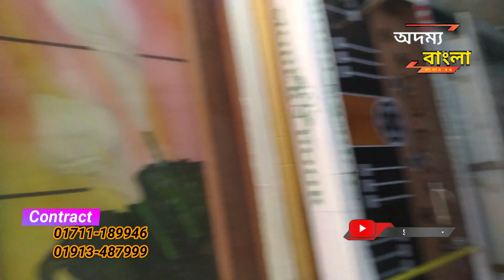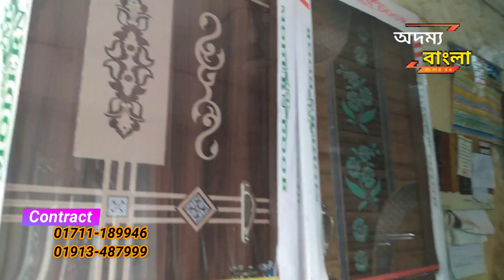কম খরচে স্টিলের সিকিউরিটি বক্স দরজা || Metal Box Door Design Cheap Price in Bangladesh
যোগাযোগ করুন:
নিউ আলমগীর ট্রেডার্স: 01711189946 // 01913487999
যে কোন সাইজ ও
ডিজাইনের দরজা,
জানালা,
 কেচি গেট,
মেইনগেট,
 গ্রিল ইত্যাদি,
বাড়ি বানানোর সকল এম এস + এস এস এর পন্য প্রস্তুত, পাইকারি ও খুচরা সরবরাহ করা হয়।
# বাংলাদেশের যেকোন যায়গা পণ্য এবং ব্যবসায়ীক প্রতিষ্ঠানের প্রচারের জন্য আজই আমাদের সাথে যোগাযোগ করুন:
# ইউটিউব চ্যানেলের নাম্বার. অদম্য বাংলা
সরাসরি কল না দিয়ে আমাদেরকে মেসেজ করুন.

.সতর্কীকরণ : .
আমাদের উদ্দেশ্য শুধুমাত্র সন্ধান দেয়া । পণ্য ক্রয় -বিক্রয় এবং আর্থিক লেন -দেনের ক্ষেত্রে সতর্ক থাকুন । ক্রেতা এবং বিক্রেতা কোন রকমের জটিলতায়   অদম্য বাংলা কতৃপক্ষ দায় নিতে বাধ্য নয় l